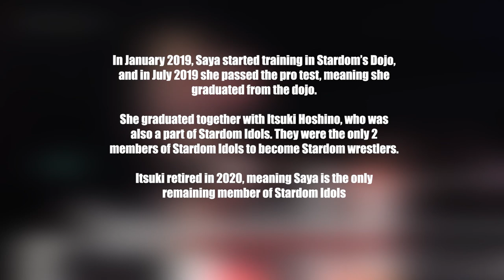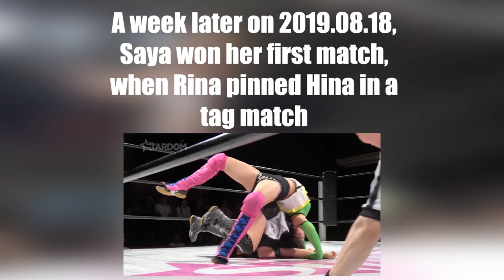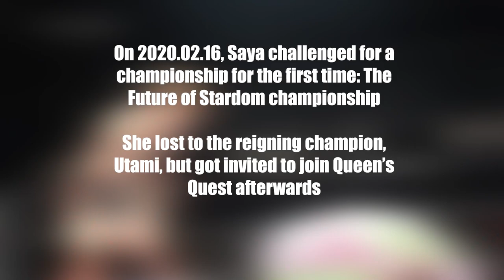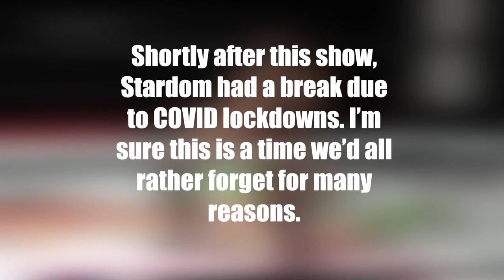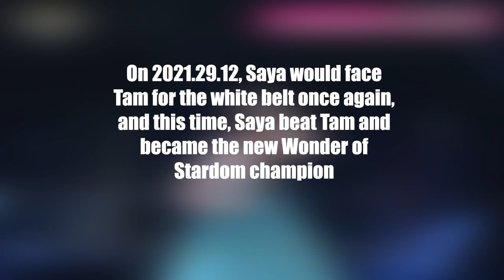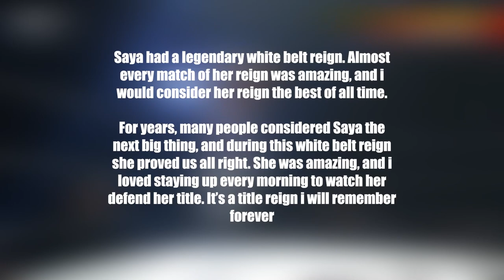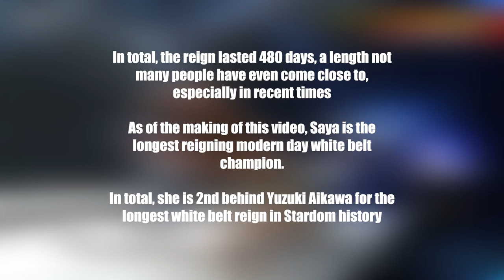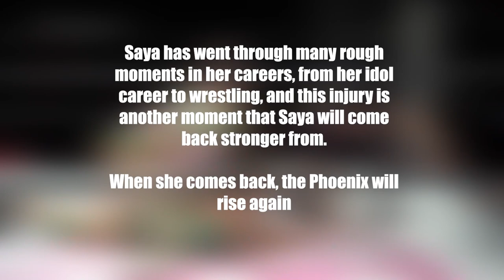An introduction to Saya Kamitani: Stardom's Golden Phoenix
I was already planning on making this video for a while, but since Saya is currently out with an injury, i thought this was the perfect time to make it because now people have time to catch up with her past, whilst looking forward to her return in the future!

Saya is one of my favorite wrestlers and i'm incredibly proud of what she has achieved so far. I loved making this video.

I'm still experimenting with the blurring, so sorry if it's ugly sometimes, but or else i risk my video getting taken down

I will add a recommended match list and chapters later today after the video fully uploaded

0:00 Introduction to Saya's past
0:44 Debut
6:04 First match win
6:33 Saya vs Tam
10:42 First pinfall victory
11:22 Rookie of Stardom tournament (and first singles victory)
13:59 First title challenge (Future of Stardom, vs Utami)
15:12 Saya joins Queen's Quest
18:14 First AphroditE & First QQ
21:55 Goddesses of Stardom championships win (first championship)
23:45 Godddeses of Stardom championship loss and overview
24:05 Cinderella Tournament win!
27:11 Saya challenges Tam for the white belt
27:32 N.1 contenders match for white belt
28:09 Wonder of Stardom championship win!!
31:34 First cage match
33:06 White belt loss and overview
34:19 Queen's Quest vs Oedo Tai - loser leaves unit
45:50 Outro and achievements